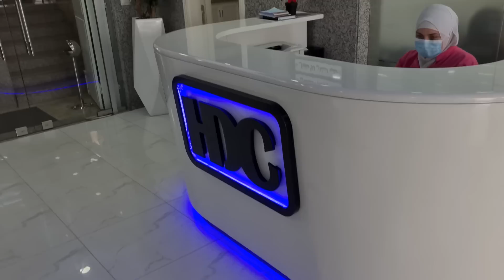حكيم اسناني فنان😇.. تروقنا منقوشة زعتر وجبنة ولحمة 🫓😋 بشوارع طرابلس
لبنان
شمال لبنان
طرابلس
الدكتور وديع الحصني - طبيب اسنان
طريق المئتين - طرابلس - ط1
قناة ليلى جواد
العزف على البيانو
الدكتور العازف
الطبيب العازف
طبيب الاسنان العازف على البيانو
مناقيش لبنانية
الحكيم الفنان
عصير قصب السكر
عصير ابو الفهد طرابلس
ساحة النور
بولفار طرابلس